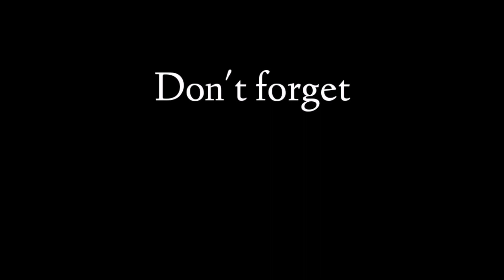YUNG NA UTO KA NANG BARKADA MO SA FIESTAHAN 😂😂😂😂😂